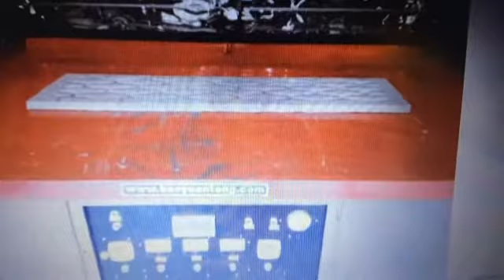Comments from Costa Rica customers on the BX-3020 vacuum forming machine Concrete mold production